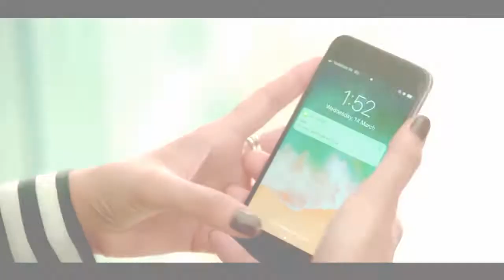Bewafa tu new song#bewafa